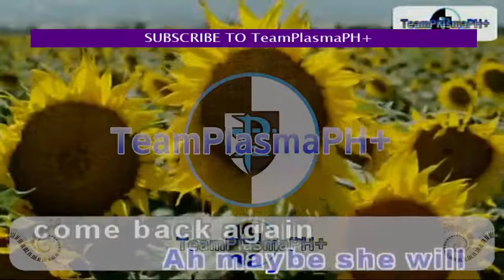Joy - Black Is Black (Karaoke) (m6510)